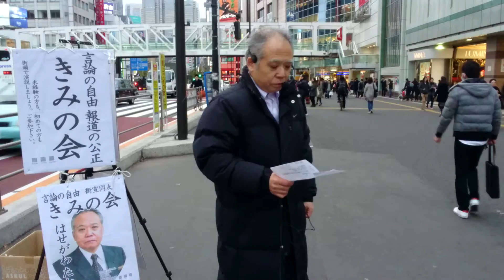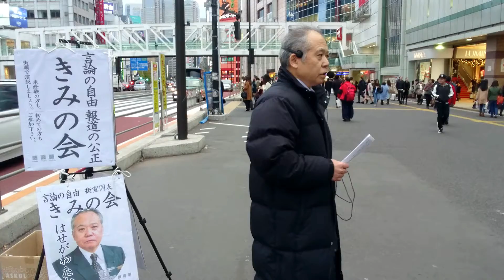2017平成29年11月27日(月)新宿駅南口街宣①予算委員会で朝鮮半島対応を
予算委員会で朝鮮半島対応を議論せよ。国難を議論せず、何をしている。